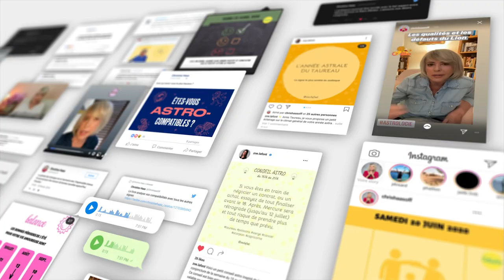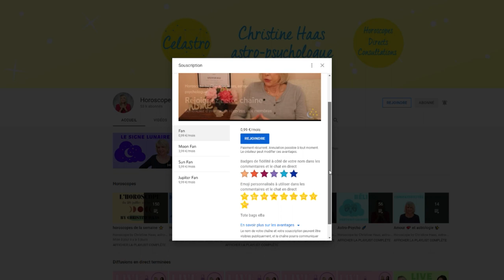Horoscope Scorpion ♏️ Décembre 2021 🎄 par Christine Haas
🎄 horoscope du mois de décembre 2021 pour le signe astrologique du Scorpion ♏️ avec des conseils décan par décan en astrologie et en psychologie.
🎄 Pour tout savoir de votre mois, regardez l'horoscope du Scorpion ♏️ et celui de votre ASCENDANT pour plus de précision.

🎄 Retrouvez votre décan:
0:00 Introduction
0:56 Décan 1
3:20 Décan 2
5:46 Décan 3
8:11 Au revoir

🎄 Éphémérides du mois de décembre 2021:
- Soleil : 8° Sagittaire à 9° Capricorne
- Pleine Lune : le 19 décembre
- Nouvelle Lune : le 4 décembre
- Mercure : 10° Sagittaire à 26° Capricorne
- Vénus : 20° à 15° Capricorne. Rétrograde le 19.
- Mars : 21° Scorpion à 12° Sagittaire
- Jupiter : 25° Verseau à 0° Poissons
- Saturne: 8° à 11° Verseau
- Uranus : 11°R à 10°R Taureau
- Neptune : 20° Poissons
- Pluton : 25° Capricorne